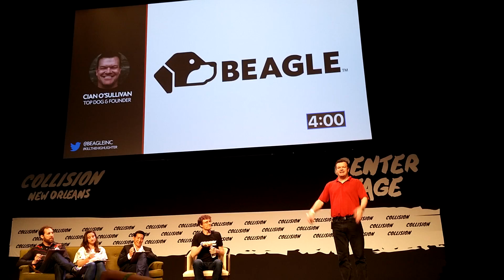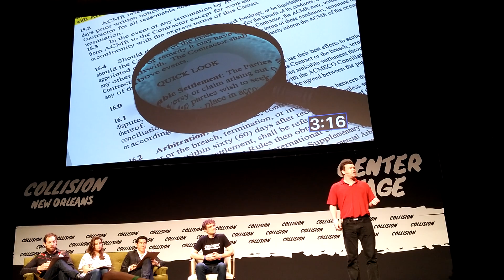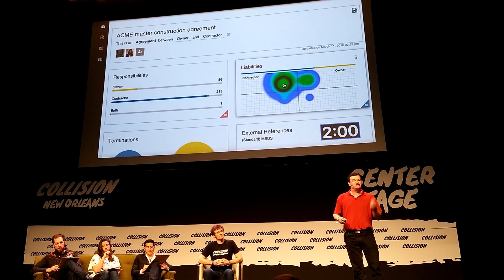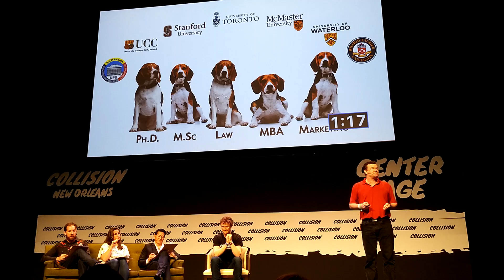The final 2016 at Collision 2016